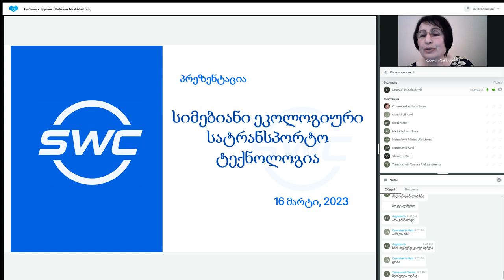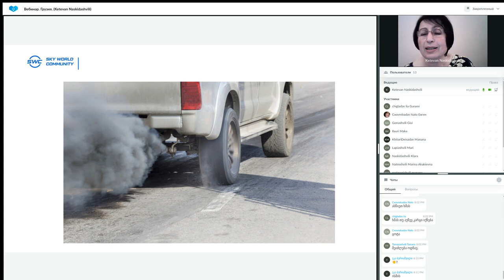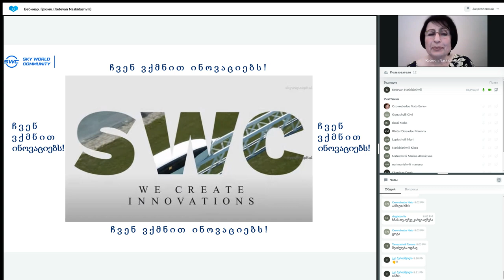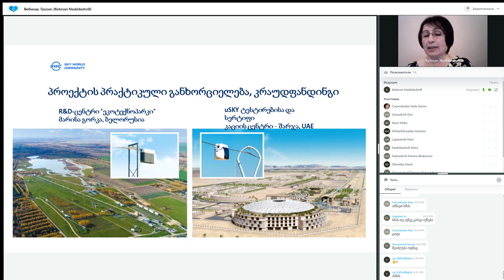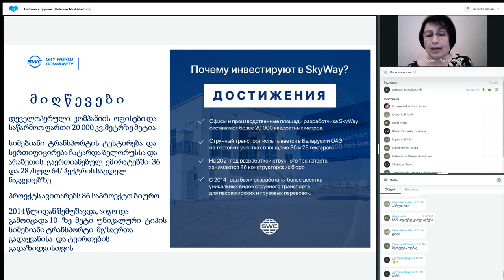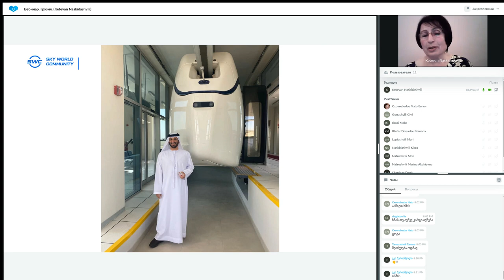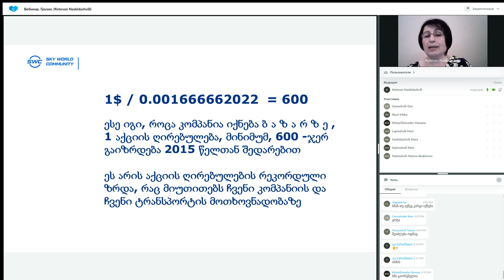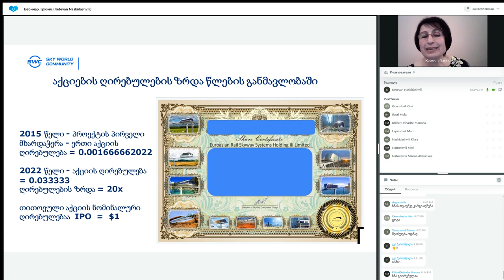ტექნოლოგიის პრეზენტაცია 16.03.2023. წამყვანი: ქეთევან ნასყიდაშვილი.